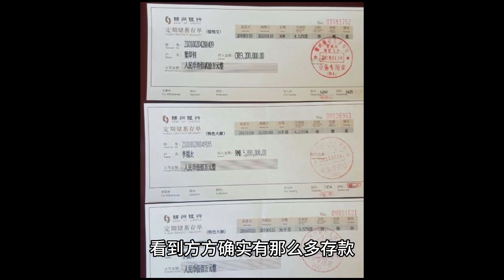【养老必须留一手】|#141|230529